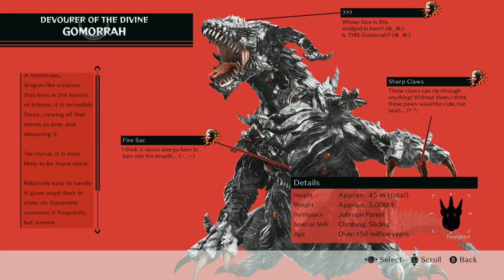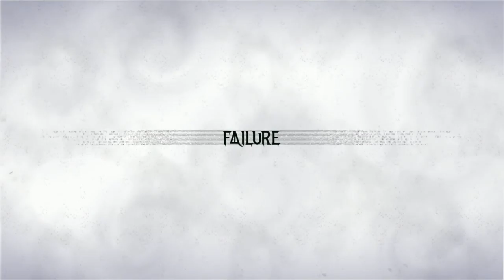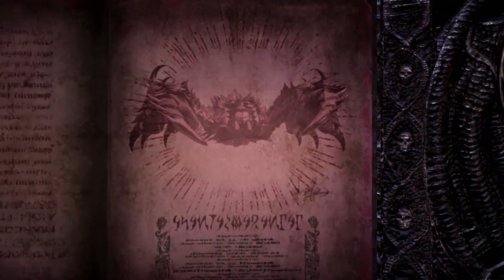Bayonetta 3 - 2